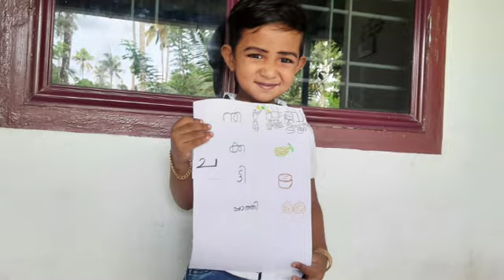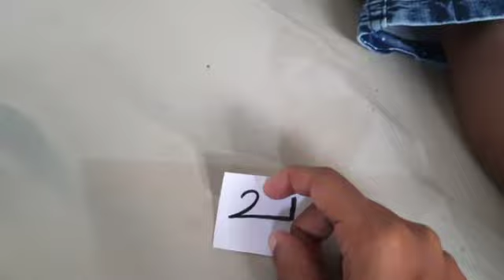KITE VICTERS Kilikonchal Anganwadi class 63/Jundus world..